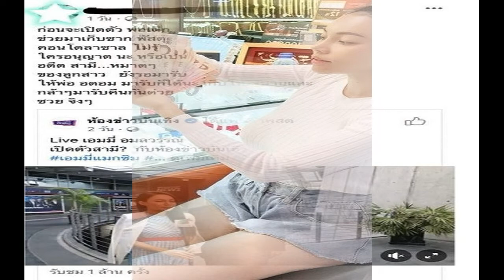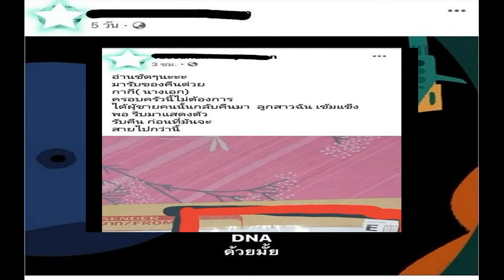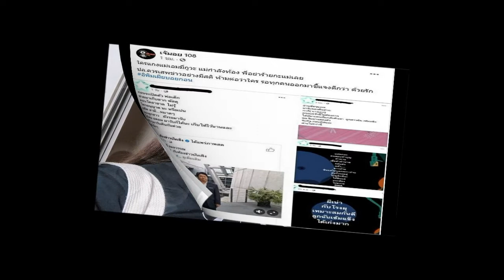เอ็มมี่ งานเข้าหนัก หลังอุ้มท้องเปิดตัวสามี เจอแฉแรงแย่งผู้ชายคนอื่น